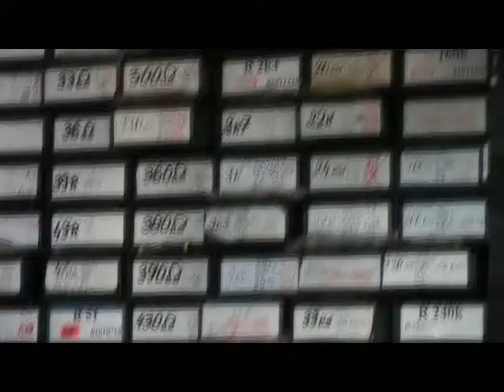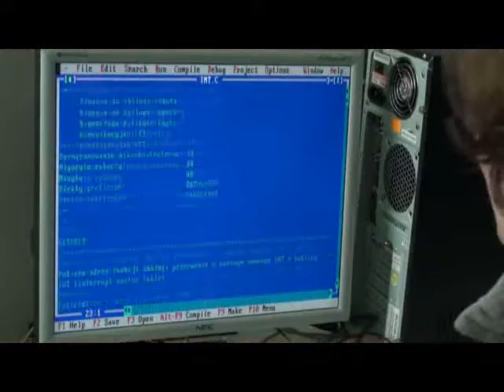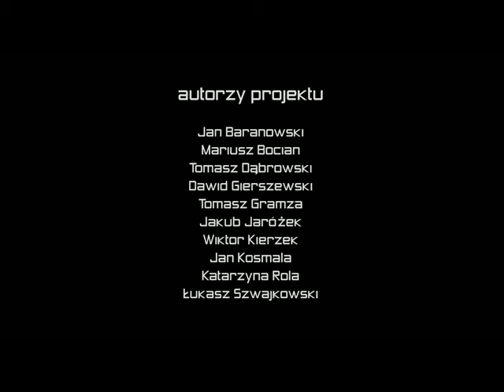ASK PP - Robot grupy I1.1 - Path Follower - Integrator 2010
Robot zbudowany przez studentów grupy I1.1 na Politechnice Poznańskiej w ramach przedmiotu Architektura Systemów Komputerowych